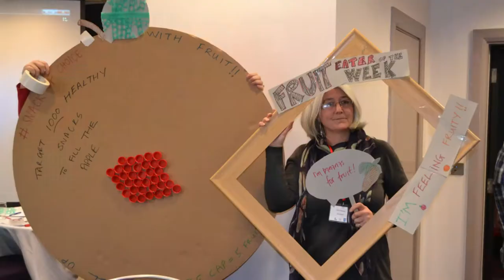YRE News Report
A News Report from the Eco-Schools National Operators Meeting in Cardiff, December 2014.  Presented by some of our Young Reporters for the Environment.